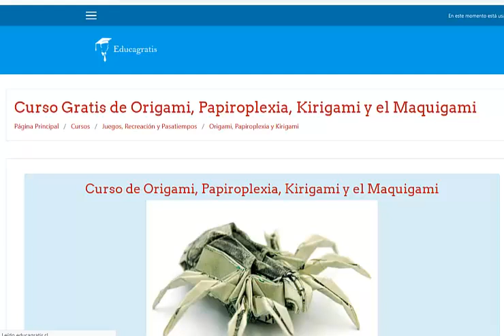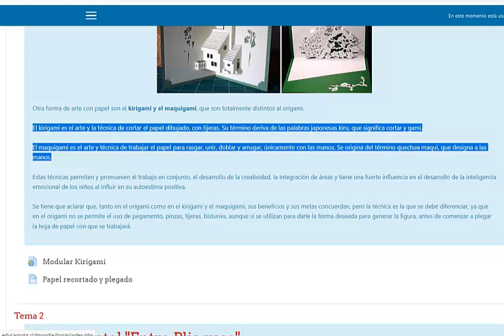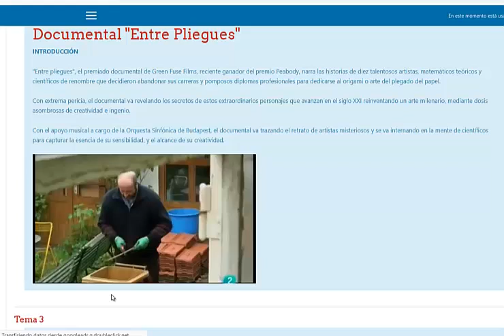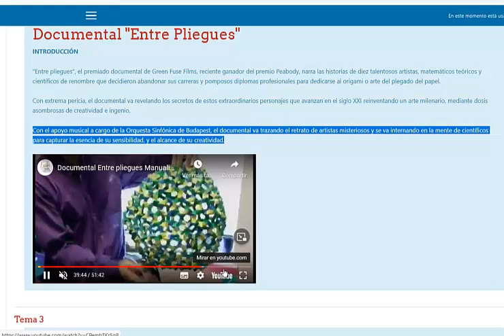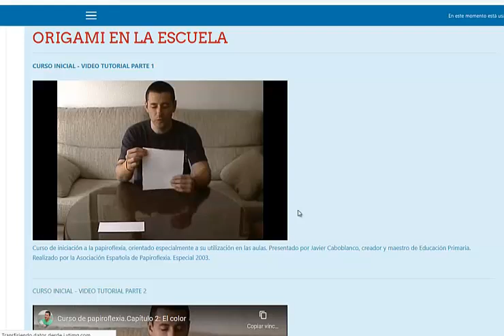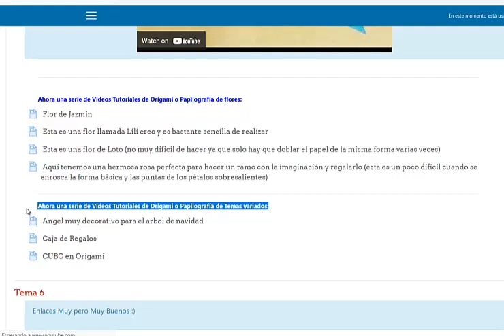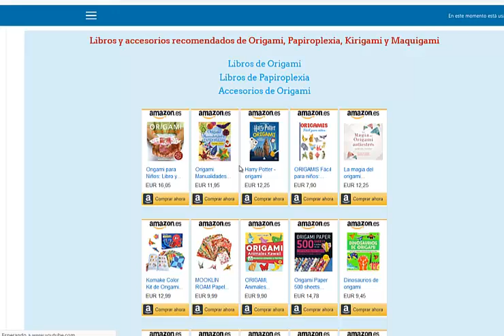Origami, Papiroplexia, Kirigami y el Maquigami